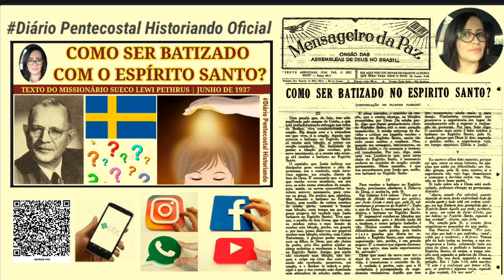COMO SER BATIZADO NO ESPÍRITO SANTO? LEWI PETHRUS, 1937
Neste vídeo, um texto escrito pelo pastor da Igreja Filadélfia de Estocolmo, o sueco Lewi Pethrus falando sobre como receber o batismo no Espírito Santo.
A matéria foi publicada no Jornal Mensageiro da Paz em junho de 1937.